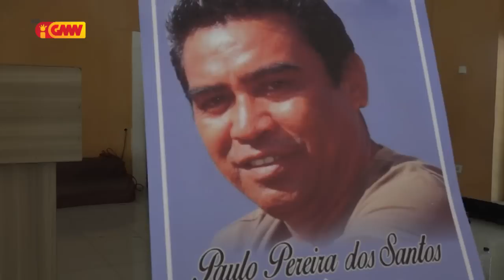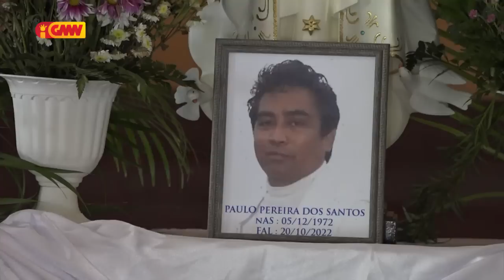Saudozu Paulo Pereira fó kontribuisaun ba TL liu husi múzika